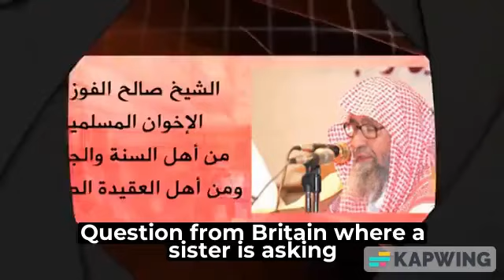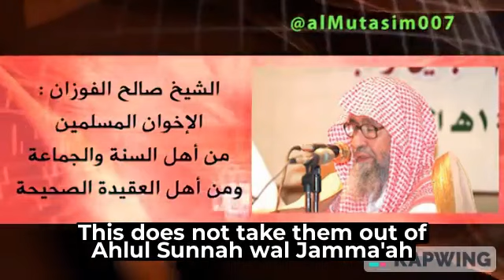Salih al Fawzan - Ikhwan are from Ahlul Sunnah and have right Aqeedah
This video was taken at a time when Saudi Arabia didn't have a problem with the Ikhwan. There is a later video(when Saudi started to have problems with the Ikhwan) where Salih al Fawzan is asked about this clip and he claims that he refuted the Ikhwan and only the Salafis are Ahlul Sunnah, the translator for the other video mentions in was a slip of a tongue. We can see in this clip Salih al Fawzan repeatedly mentions his words that they have differences with us but that doesn't remove them from Ahlul Sunnah and he even calls it extremism to take them out of it. This video is provided to show that when Scholars do not compromise, they say they're own opinion. When they compromise, they start changing their opinions to suit who they're compromising for.